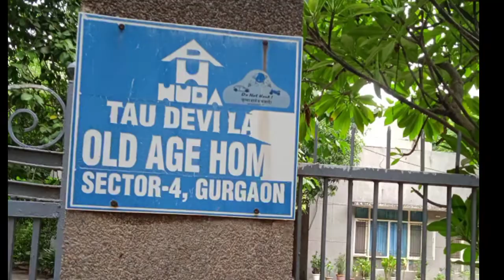देश के प्रधानमंत्री श्री नरेन्द्र मोदी जी को जन्मदिन की हार्दिक शुभकामनाएं।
दे*Facebook*

aaj to free mein katori mili || Sardi se bachne ka intajaam pahle hi kar liya
Hello friends, I love my family | mera sundar pariwaar | mera pyara ghar | Indian family | I'm happy
मेहंदी से बालों को कलर करने का मेरा सिक्रेट तरीका || Hair colouring with henna मेहंदी
🌼 poora din itna kaam karte hai or ye kehta hai ki ghar mein aakhir tum karti kya ho ❤️

MrBeast हिंदी
MrBeast
Ayan Mom and Beauty
Mrs. Sumit Thakur Vlogs
Rinki Real Life Vlogs
Seema Saroj Vlog
Sourav Joshi Vlog
Seema Saroj Blog
Priyanka Hardwork
Indian Vlogger Lata
Divyansh mom vlog
Village mom shalini
Chhaya sahu fun and steching
Kritika ki kahani vlog
Indian vlogger jaya
Nikku and mamma vlogs
Vlogger  shilpi sharma
Indian youtuber sona
Krrishnanjali family vlogs
N.K saini vlogs
Magical T.V
The one page
.Real life me $456,000 ka squid game
.Washing machine ko ab kabade  me dene ka man kar raha hai_ _😔
.Saree lovers ❤️ diwali special vlog 2022||My first diwali in house|| मेरा हर सपना पूरे होगये
 हम आज पूरे परिवार सहित पहुंच गए केलादेवी के दर्शन करने
.subha 4baje se khush thi koi nahi aya bihar ki recipe daal puri aur (bhaidooj)
.छठ पूजा पर हमने सबके लिए बनाया घेरकरे
बिना तडके और मसाला की
Indian housewife
Haryanvi song
My vlog
Viral vlog
आज नवरात्री स्पेशल ग्वारफली की सब्जी बनाउंगी मैं।
आज मैं बनाउंगी आलू बैंगन की गोबिद सब्जी
आज आपसे बहुत जरूरी बातें करनी है।
Divyanshu Mom vlog
हैप्पी धनतेरस धनतेरस vlog | Morning routine | saree vlog
Indian village mom routine || Aaj kuch khaas hai kya jo sab kuch different hai
Pooja room ko saja diya | 50 rupee mein ghar ki decoration kardi diwali | House Maker Vlog
बिना खिल्ली से लगाए मैंने पर्दा।
घर पर सॉफ्ट लाइट कैसे बनाए | घर में सॉफ्ट लाइट बनाने का तरीका।
Bak bak series S0 | E-08 अचानक से केक क्यों काटी मैं।
Umar age alpha kaise nikale | testy healthy khichrdi recipe
Indian housewife cleaning Routine कैसे करती हूँ मैं। Weekly deep cleaning
Dusting is cleaning vlog || Indian Mom morning cleaning routine || itna moping
Hello friends
सुबह 5 बजे उठकर घर का सारा काम कैसे करती हूँ। बिना किसी की मदद के। NY Pali routine
आज धीरे करके निपटा ही लिए घर के सारे काम। ये काम टाइम पर करलो घर रहता है हमारा चमकदार।
Aunty ki hui tabiyat bahut kharab।
इश्क़ की दास्तां नागमणि।
bihar vlogs
paper jewellery
daily cleaning vlog
mirchi ka achaar
deep cleaning
kalla sohna nai neha ka
Tulsi vlogkk
sultanpur national park,
sultanpur national park gurugram,
sultanpur national park kahan hai,
sultanpur national park gurugram haryana
national bird sanctuary,
national bird sanctuary of india,
djoudj national bird sanctuary,
national park and bird sanctuary in india,
make a project on national park and bird sanctuary
keoladeo national park ghana bird sanctuary
gurgaon national park,
sultanpur national park gurgaon
bird snctuary,
bird sanctuary in india,
bird sanctuary,
bird sanctuary in kerala,
birds vlog,
wildlife sanctuary 4k
Hello friends, dekhiye parde lag ke hamara ghar kaisa lag rha hai  🌼
hari mirch ka aisa achaar aaj dalo aaj se hi khane lago | Tulsi hari bari rakhne ke liye .
Indian women housewife life very hardwork||❤️how dirty is house||ghar ki safai karte karte mai to...
Nisha Madhulika
Corn recipe
makka ke cheela
corn cheela,
corn cheela recipe,
corn cheela hebbars kitchen,
sweet corn chilla recipe,
sweet corn cheela,
corn flour cheela,
corn cheela recipe in hindi,
corn ka cheela
हूँमैं कोई हैवान नहीं हूँ मैं भी इंसान हूँ।
गेरा ढोल बाजे।
Bedsheet And fan cleaning vlog
aaj poora din isme chala gya
Chahe kuch ho jaye shadi to karungi tayari shuru kardi vivah karna hai to ye sab karna hoga
मैं कोई हैवान नहीं हूँ मैं भी इंसान हूँ,
मैं भी इंसानvideo
hair colouring mehndi,
mehndi for hair colouring black,
mehndi for hair colouring brown,
how to soak mehndi for hair colouring,
हेयर मेहंदी,
hair colour of mehndi,
hair colour mehndi video
Hello Friends, देखिये इसने मुझे चूना लगा दिया। housewife hu to kya koi mujhe support nhi karega ||
desi cleaning vlog latest
Indian washing vlog
mera morning routine, कितनी मेहनत करनी पड़ती है मुझे सुबह उठकर, deep house cleaning vlog
Vikas monika vlogs
सुबह 5:00 बजे उठकर काम करके मज़ा आ गया!
my bedsheet changing morning and washing vlog
Hello Friends, Sardi se bachne ka intajaam pahle hi kar liya | Indian Housewife | Smart Housewife
hello friends aaj humare darvage ye kon a gaya 🙏 aho bhagya humare jo aap padhare
Hello friends, Aaj to bach gyi mere ghar mein katne wala monkey aa gya 🐵 | Crazy Monkey 🐵 |
Hello Firends, dekhiye ghar ke or bahar ke sab kaam mujhe hi karne padte hai | Indian housewife |
Hello friends, itna saj dhaj ke vlog kyu banati hu | kya reas